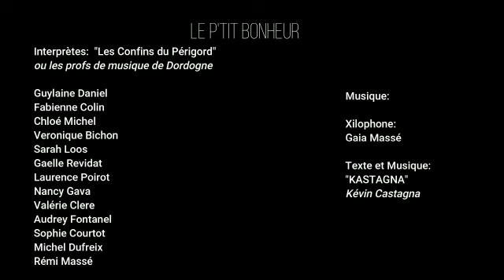Les profs de musique de collèges en Dordogne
Pendant le confinement les profs de musique bossent mais pas seulement... ils prennent le temps de faire de la musique ensemble
Musique et montage : Kevin Castagna ,
merci à lui pour ce travail.
Interprète: les confins du Périgord